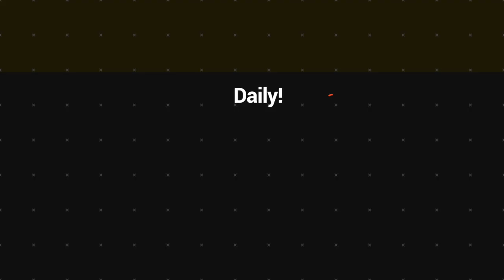Over 80 vehicles confiscated - Police Traffic Unit Luganville | VBTC News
Police traffic unit inspector, mr. Edward Kalura said most of these confiscated vehicles had no road tax, no insurance, no road worthiness documents, no registration plate, problem with lights, dark screen glasses and drivers are not well dress up when providing service to the people.

Some drivers raise concern that road condition in luganville should also be considered.
Mr. Kalura said the issue of road conditions and using public roads had two different laws. Police are working on the road worthiness documents and tax instead of road condition which is under the public works department.